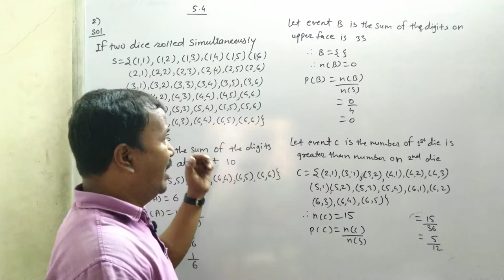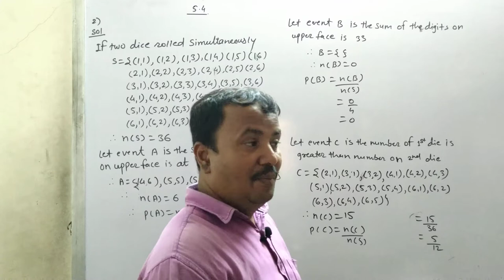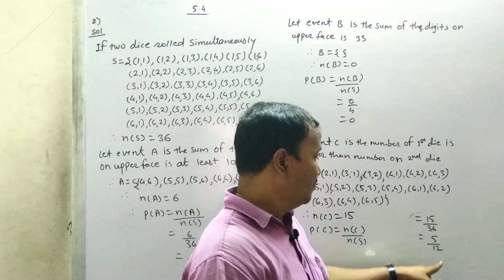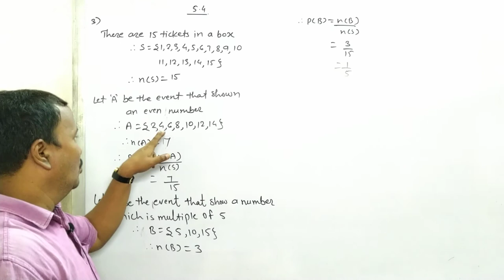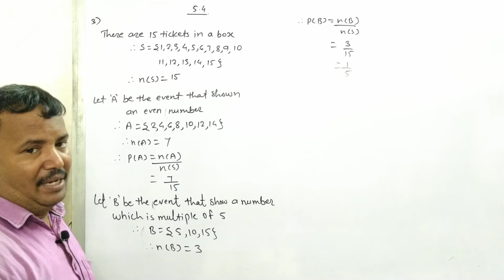Class 10th | SSC | Maths 1 | Chap 5 | Probability | Ex 5.4 | Q2, Q3